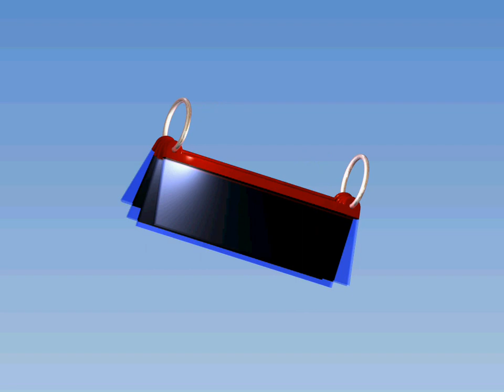CardSwipe - First Year UWO Engineering Project - Solidworks Animation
This small project was done for the first year Engineering Design course ES050 at The University of Western Ontario. The goal was to create something under $15 that could make everyday life easier. We tackled the frustrastion of fumbling with your wallet when needing to find and pull out a card (debit, credit card, student card, etc) and potentially loosing or forgetting it. CardSwipe helps organize your cards so that they are all visible, may be flipped through easily, and when needed they can be easily swiped by the exposed magnetic strip. The project was made using SolidWorks.